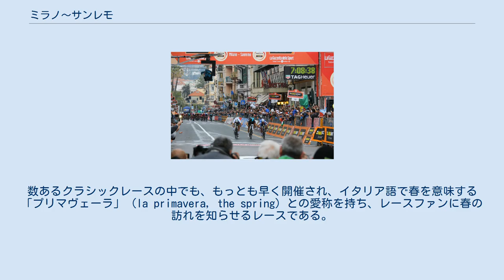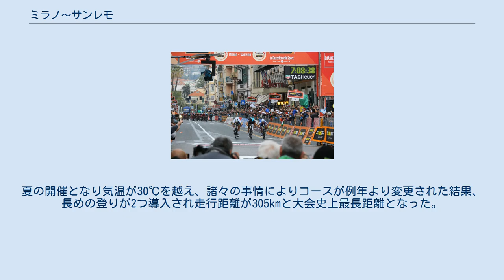ミラノ〜サンレモ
ミラノ〜サンレモ (Milan-Sanremo) とは、自転車プロロードレースの一つ。
文字通りミラノ、サンレモ間を走るレースで、1907年から行われている。
 最多優勝者はカニバルことエディ・メルクスの7回（1966、67、69、71、72、75、76年）。
数あるクラシックレースの中でも、もっとも早く開催され、イタリア語で春を意味する「プリマヴェーラ」 (la primavera, the spring) との愛称を持ち、レースファンに春の訪れを知らせるレースである。
 秋に行われるジロ・ディ・ロンバルディアと兄弟レースとも言われており、ミラノ〜サンレモを「スプリンターズクラシック」、ジロ・ディ・ロンバルディアを「クライマーズクラシック」と呼ぶことがある。
すべてのワンデーレースの中で最長の距離（2008年や2010年は298km）を走るのが特徴であり、その異名どおり、スプリンターたちからは、最も勝ちたいレースに挙げられる。
 旧UCIワールドカップでは、このミラノ〜サンレモをもって開幕戦することが恒例だった。
 前述の通り全ワンデーレースで最長距離を走るのが特徴。
コースレイアウトは年により若干微調整されるが基本的には変更が無く、スタートとゴール地点も名前の通りミラノとサンレモに固定される。
 勝負所は主に3つ、最初からだらだらと登る事になるトゥルキーノ峠。
雨が降った場合にはこの峠からの下り坂は非常に落車の危険性が高まり、競技時での平均速度域も高いだけに落車してしまうと様々な負傷やそれによるリタイアの危険がある。
 2つめはレ・マニエ峠。
5kmで318mを登る、平均勾配6.36%というコース中最大平均勾配を持つこの峠がスプリンターの足を削りに来る。
 3つめは1982年追加の「チプレッサ」、そして1960年追加の「ポッジョ・ディ・サンレモ」 (「ポッジョ」はイタリア語で「丘」の意)という2つの丘。
高低差自体は236mと155m、平均勾配は4.1%と3.7%とたいした事は無いが、レースの終盤残り27km (サン・ロレンツォ・アル・マーレ)から始まること、そして最大勾配は9%と8%できつめなことが数々の問題を生む。
レースの最終盤で逃げ切り勝ちを狙いに行くルーラーやTTスペシャリスト。
そして純スプリンターを振り落としたいパンチャーをエースに持つチームのアシスト達がものすごい勢いでアタック合戦を繰り広げるため、山であるのにも関わらず山頂までの平均時速は40km/hを超える激戦区となる。
 「ポッジョ」の頂からゴールまでは5.5km、降りきった所からは2.5kmしかなく、平地に出たタイミングでスプリント力に自信の無いタイプの選手はアタック合戦となる。
ここからの逃げ切り勝ちというのも数は少なくないが、大半は高速ヒルクライムで生き残ったスプリンターの勝負となる。
ラスト1キロは非常にカーブが多く、最後の直線も短いため、3～4人のトレインで最高速度を稼いで勝負というスプリンターよりは、単独あるいは少人数トレインで爆発的な加速を持つタイプのスプリンターの方が有利になる。
 長い歴史を誇るレースだけあって数多くのエピソードがあるが、近年で有名なものと言えば、2004年のレースであろう。
レースは逃げが決まらず最終局面でのスプリント勝負となった。
この時は、当時T-モバイルに所属していたエリック・ツァベルがリード。
最後の最後でゴールラインを超える瞬間に通算5回目の勝利を確信し、ガッツポーズをとった。
ところがその後方から最後まで勝利をあきらめずに懸命のスプリントで追い上げをみせたオスカル・フレイレが、ハンドルを投げ出して（ゴールの瞬間にハンドルを突き出すようなポーズをとる渾身の走りで）ゴールへ飛び込んだ結果、わずかにツァベルをかわしていた。
ツァベルも最後の最後まで油断せずハンドルを投げていたならほぼ間違いなくツァベルの勝利に終わっていただろうというのが観客・レース解説者の一致した見解であった。
 他にも2017年のレースも厳しいものとなった。
レース途中にアタックを仕掛けた世界チャンピオンのペーター・サガンは、追いついてきたミハウ・クフャトコフスキとジュリアン・アラフィリップと3人で逃げる形となった。
スプリント力でいえばサガンが優位といえるのだが、結果的にサガンは敗れた。
敗因としては、逃げている間先頭集団はサガンが先頭固定で牽いていたことがあげられる。
クフャトコフスキとアラフィリップは...